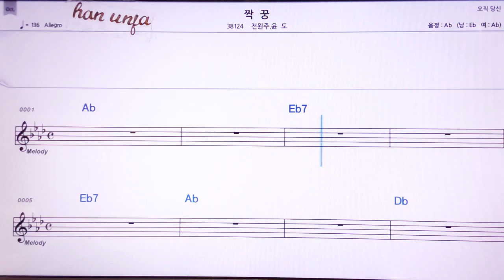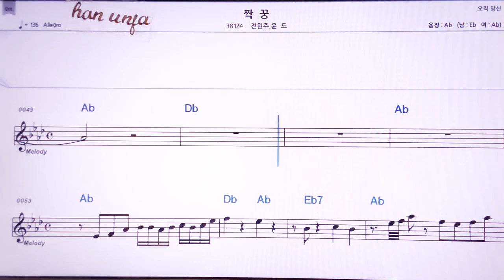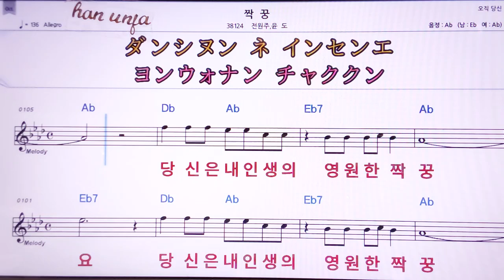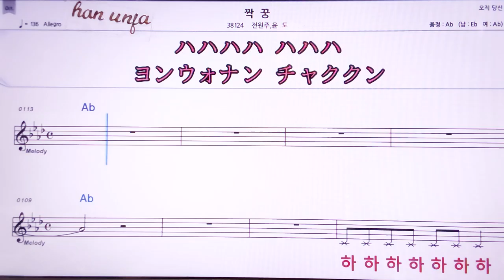💖짝꿍/전원주*윤도 👍MR,노래방, 악보, 코드,Karaoke With Sheet Music